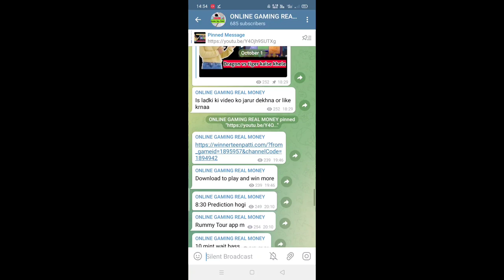car roulette live win 400 to 5000 🥵car roulette tricks,car roulette new trick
Best Apk for car roulette game 😊

Top. Searching. Queries
 ✨car Roulett game tricks
  car Roulette game sign up bonus ✨car Roullete game hack kaise kare ✨car Roulette trick

   ✨car Roullete unlimited trick
    ✨car Roullete  tricks
     ✨car Roullete hack
✨car Roulette app .Media. App. Link. Join Our Telegram Group For Updates😇👇

.WhatsAp .Group.

.Best. App.
eo. Top. Search. Queries.
    ⚡car Roulette game sign up bonus ⚡ car Roulette kaise khele
    ⚡car Roullete new app
    ⚡car Roulette game download kaise kare
    ⚡car Roullete hack mod apk
    ⚡car Roullete app
    ⚡car Roulette winning trick in hindi ⚡car Roulette withdrawal
     ⚡car Roulette without investment ⚡car Roullete100 winning trick
 ⚡car Roullete big win
      ⚡car Roulette without investment
      ⚡rummy nabob car Roulette trick dragon vs tiger pagodas wisata Kaohsiung ⚡dragon vs tiger earning app
       ⚡dragon versus tiger

Keywords.
 🏆🏆VIDEO_DISCLAIMER🏆

NOTICE 💠💠 This Channel is Not Pramote Any Illegal Content & Activity.